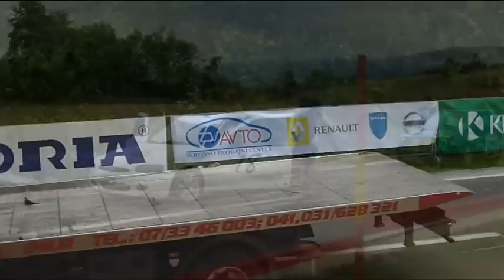Avtomobilske dirke Gorjanci 2011